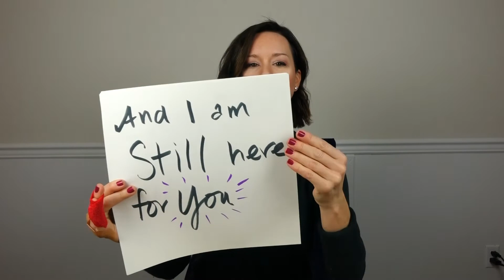Intimate Rose Holiday card 2020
Happy Holidays from Intimate Rose! This has been a year of great challenges for so many. We are here for you, and wishing you the best for 2021!